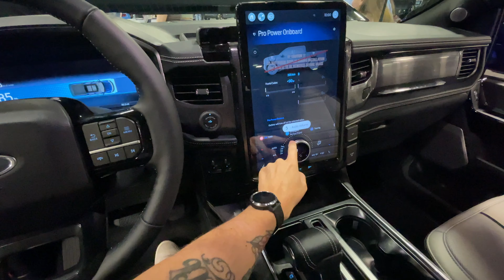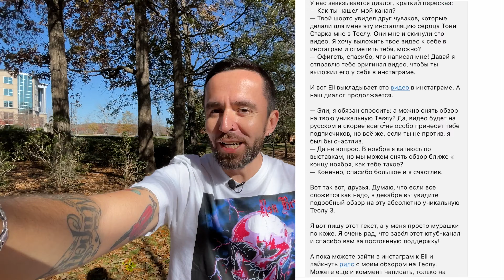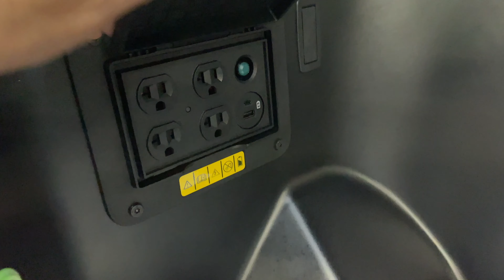Charlotte Auto Show — на чём будем ездить в 2024 году? Выставка автомобилей в США.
В ноябре 2023 года в городе Шарлотт, штат Северная Каролина, проходила 30-я юбилейная выставка автомобилей под названием The Charlotte Auto Show. Конечно же, я просто не мог пропустить такую движуху, поэтому я с удовольствием посетил это мероприятие и рад поделиться с вами обзором на это автошоу.

Заходите в мой телеграм-канал! Уникальный контент, анонсы, шуточки и просто интересная инфа про автодвиж в Штатах

Таймкоды:
00:00 Юбилейное автошоу в Шарлотте
01:32 Космолет от Kia — EV6 и Порше без фар
02:07 Новые Honda CR-V и Pilot
02:44 Где концепт-кары?
03:25 Секция Ford
06:16 BMW, Mercedes, Audi
08:59 Закрытые люксовые тачки
09:25 Рабочая и военная техника
10:44 Кто первый — того и тапки
11:43 Секция Toyota
13:13 GMC Sierra Denali
14:00 Два крутых Дефендера
15:01 Секция Hyundai
17:39 Электричка Cadillac Lyriq
18:01 Возьмите меня в пожарные
18:52 Я ушёл в светлое будущее